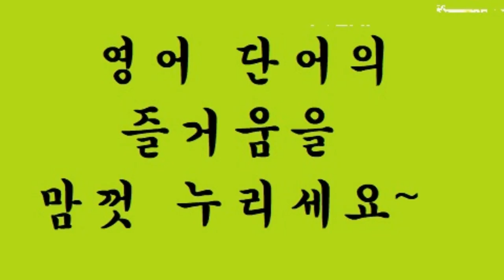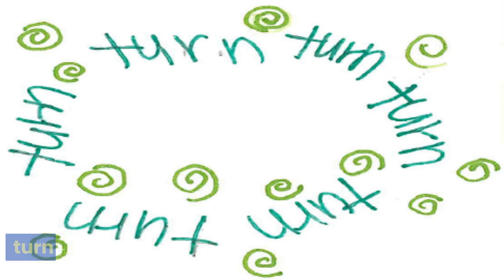교육부 기본 어휘 800단어 영상 사전 (800p-48) tooth ~ twice